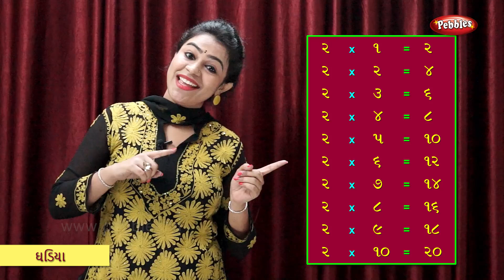ઘડિયા | Multiplication Table of 2 in Gujarati | Math’s Times Tables in Gujarati